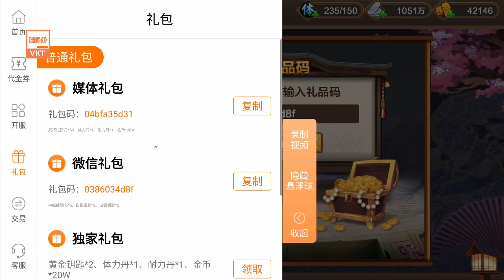Game 241: Tam Quốc Đại Mỹ Nhận (Android,PC) | Free KNB - Max Vip - Exp Vip - Vé Quay Tướng [HeoVKT]